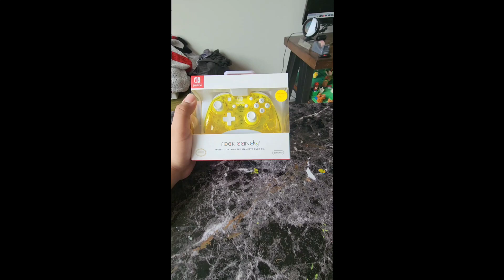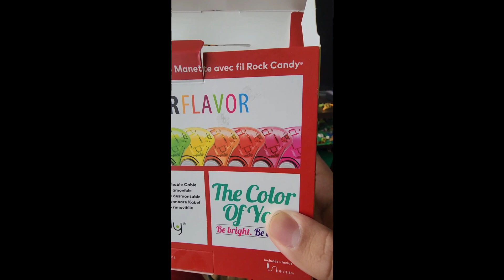unboxing the pineapple pop rock candy for the Nintendo switch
this is my birthday gift and today I hit 13 so I hope everyone wishes me a happy birthday